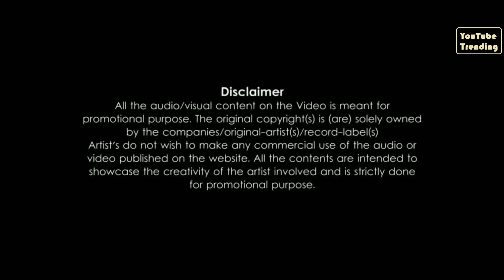Dhadak | ABCD | Love Mashup | Super Hit Hindi Song | Best Viral Song | India YouTube Trending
Welcome to : India YouTube Trending

Album - Dhadak & ABCD
Singer - Diyva Singh
Coordinator : RS Films & Youtube Trending